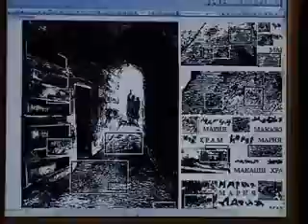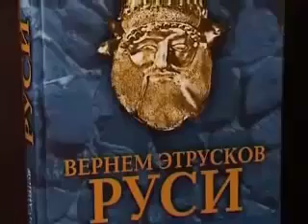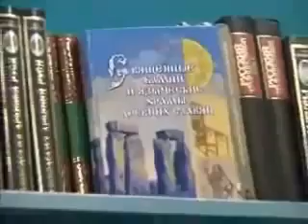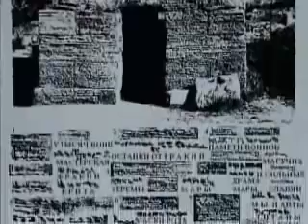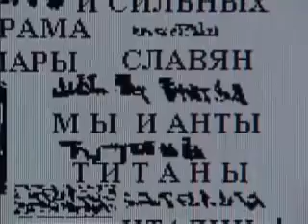История славян 4